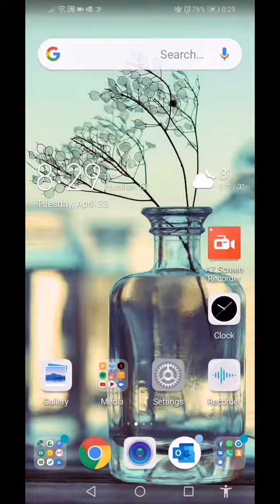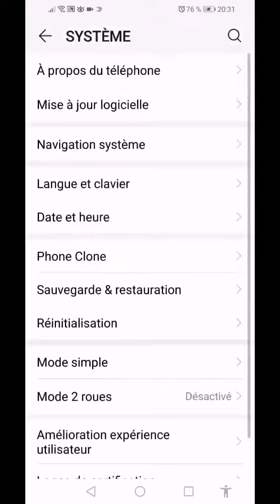Android Using Select to Speak to read written French out loud